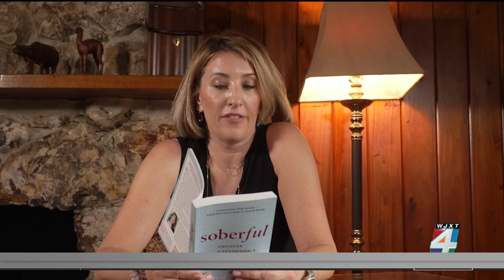Hidden dangers of alcohol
Nearly 17% of adults binge drink. But too much alcohol can cause more problems than you might realize.